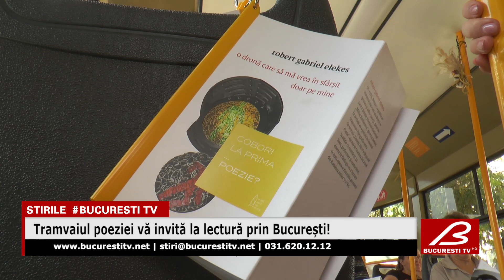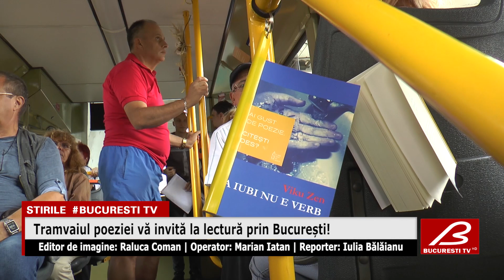Tramvaiul poeziei va invita la lectura prin Bucuresti!